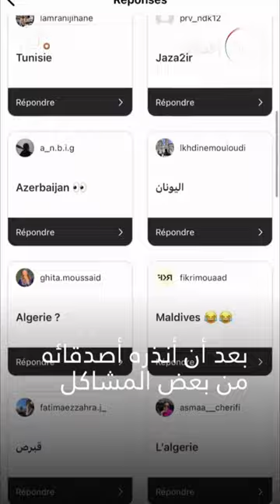تيكتوكر مغربي يحل ب الجزائر 🇩🇿🇲🇦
تيكتوكر مغربي رحال يزور الجزائر لأول مرة وينبهر بالترحيب الذي حصل عليه 🇩🇿🇲🇦